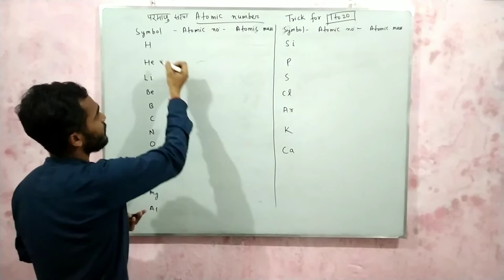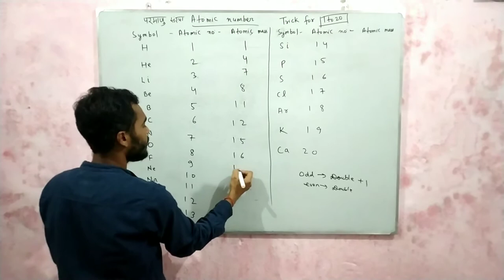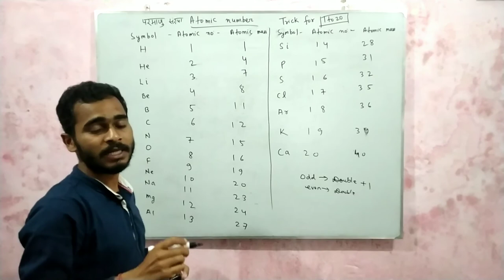ATOMIC MASS(परमाणु द्रव्यमान) LEARN TRICK 🔥🔥